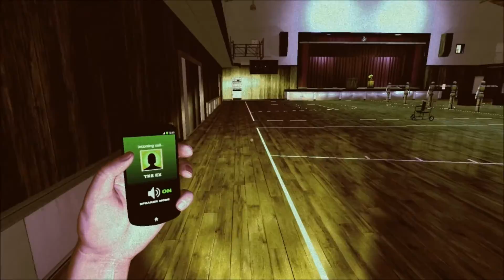One Final Breath Ep.1 Speedrun (3:30.03)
Speedrun of the first episode of One Final Breath. It took me 3 minutes and 30.03 seconds.